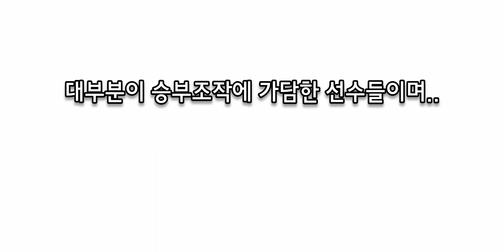[이사만루 잡지식] 이름이 바뀌어야만 했던 선수 Part.2